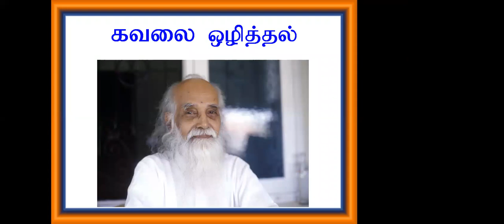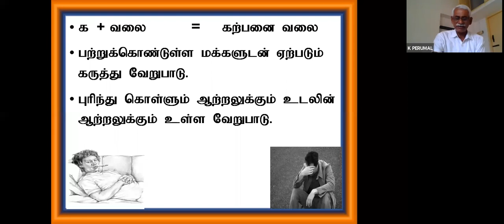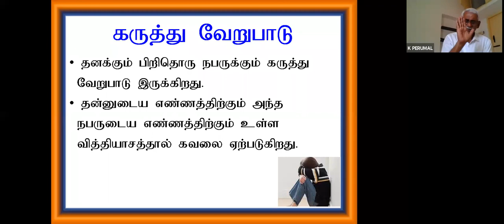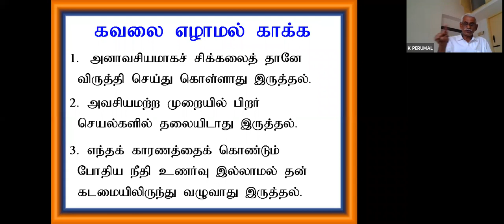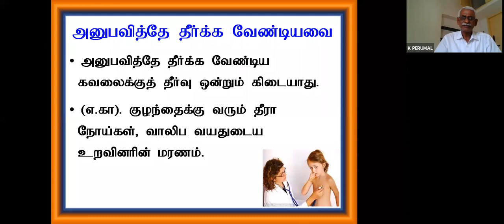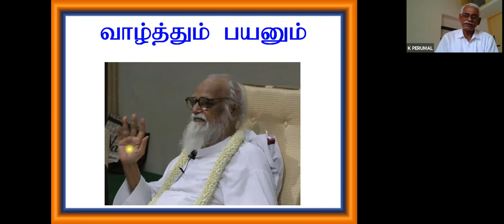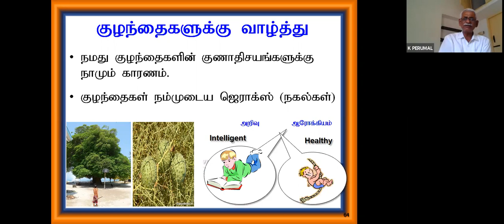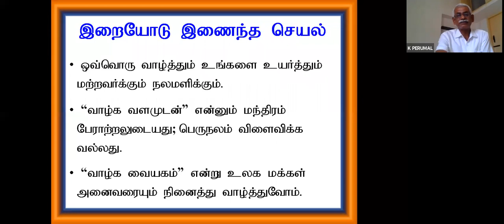Kavalai Ozhithal & Vazhthum Payanum_Sr.Prof. Dr. K. Perumal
WCSC Tirunelveli Zone Online Class